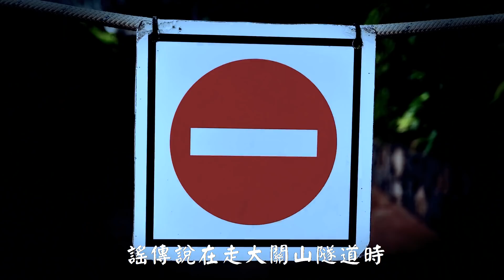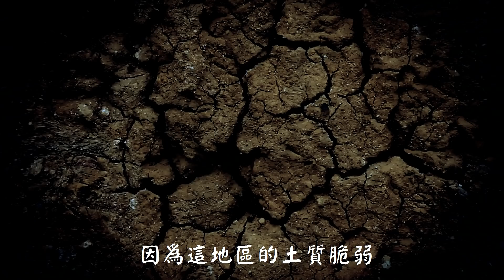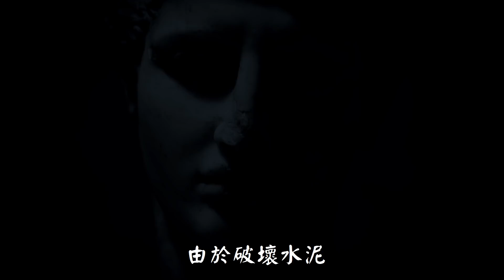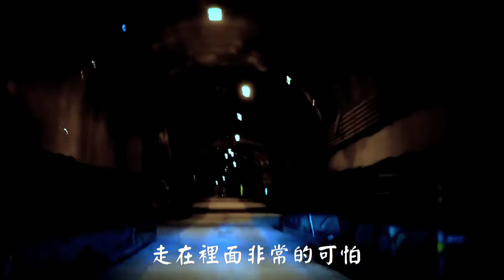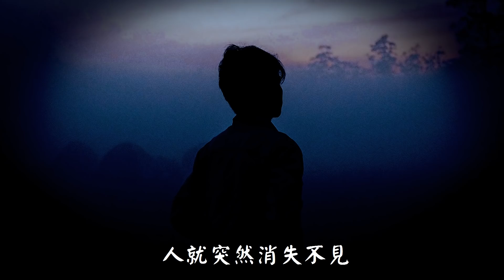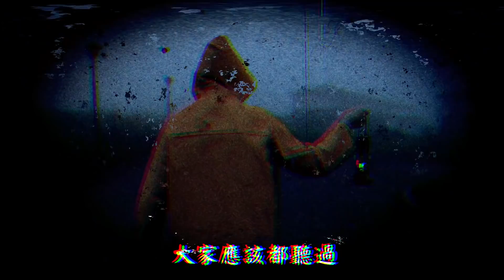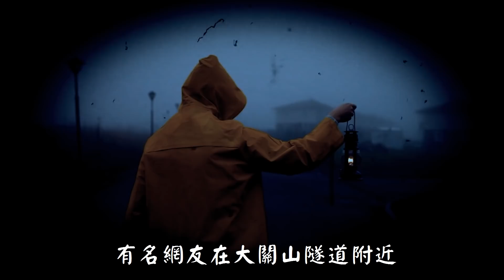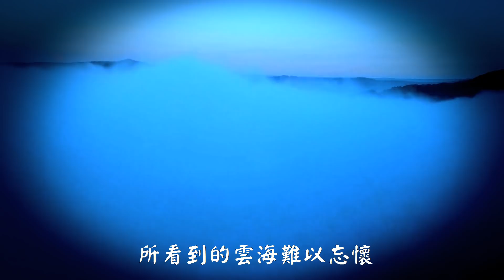猛鬼隧道 南橫公路 大關山隧道事件 工人被變成水泥人？滴到水會做惡夢？出現玉山的黃衣小飛俠？【都市傳說】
南橫公路的 大關山隧道
進入裡面不要亂看
不然會看到鬼臉？
被水滴到會做惡夢？
還有人在這遇到 黃衣小飛俠

會有這傳聞是因為
當初隧道在施工時出意外
工人被變成水泥？